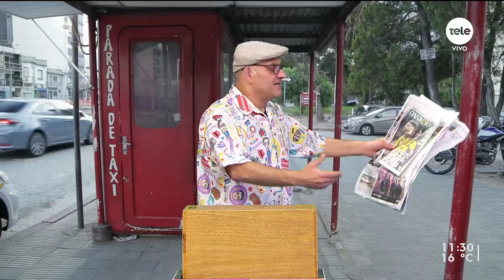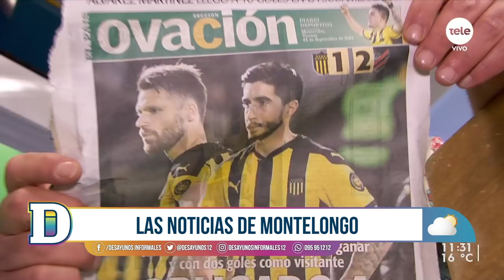Noticias de Montelongo 24/09/2021